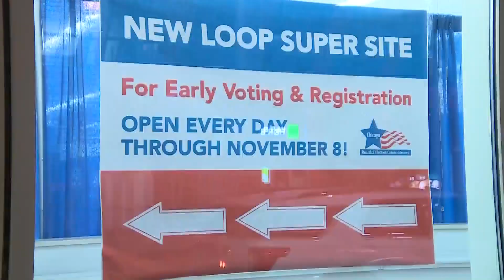Gov. Pritzker reelected as Illinois governor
Gov. J.B. Pritzker sailed to reelection over challenger Darren Bailey in a race characterized by near-constant acrimony and outsized spending.